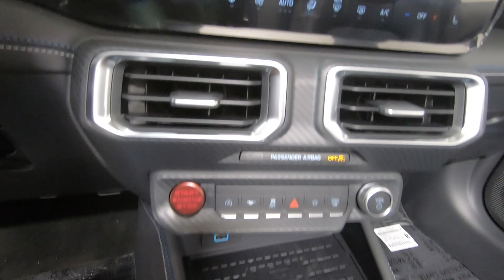New 2024 Ford Mustang GT Premium Convertible Car For Sale In Columbus, OH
Please visit Ricart Ford to view this New Oxford White 2024 Ford Mustang GT Premium Convertible for sale near Columbus, Ohio.

Stock #: FCR1054

Description:
2024 Ford Mustang GT Premium Convertible
Choose Ricart for an incredible deal on this Ford Mustang GT Premium Convertible for sale in Columbus, OH. The model is equipped with a 5.0L V8 Ti-VCT engine, transmission, and is finished in White paint. No matter what you're looking for in a vehicle, you can be sure that our sales department will help you find the perfect model for your life. Our finance experts are prepared to help you find the lease or finance program that works best for you. We're located at 4255 S Hamilton Road in Groveport, OH 43125, just a short trip away from Columbus, Central Ohio, and .